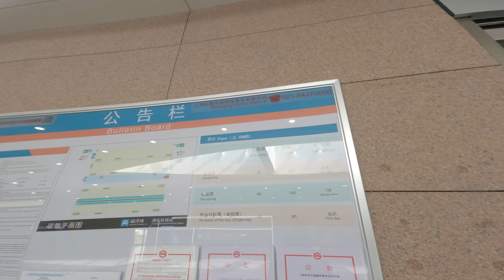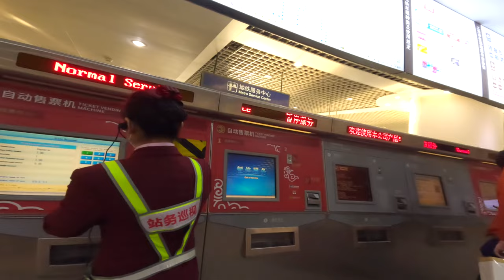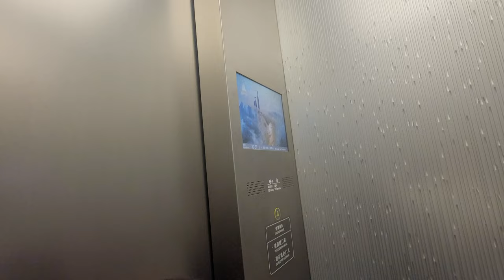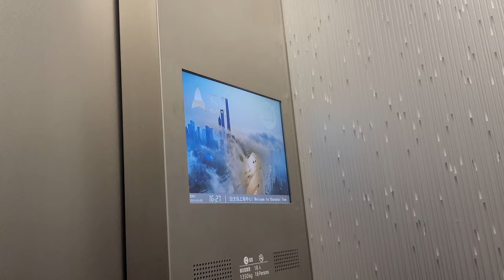Шагаю по миру | ТРАНЗИТНАЯ ВИЗА 144 | ОТВЕТЫ НА ВОПРОСЫ ПОДПИСЧИКОВ | ВСЯ ПРАВДА О КИТАЕ И ШАНХАЕ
Покупать билеты теперь намного дешевле с нами.

Больше никакого роуминга и переплат! Новык тренды связи! Подробности тут!

0:31 Попробуйте поезд на подушке
1:45 Что важно знать про Шанхай
2:00 Туристов Максимально Мало!
2:18 Многие не знают про транзитную визу 144
2:39 Шанхай больше город для китайских туристов
3:00 Что проиходит на границе
3:50 Случай с китайским туристом
4:30 Замкнутость китайцев
5:30 Жесть в Японии
6:20 Военная агитация в метро
7:33 История с моим отелем
8:15 Китайцы жесткие курильщики
8:50 Еда в Китае это праздник!
9:48 Почему много развлечений в Китае
10:30  Как я бесплатно попал на смотровую площадку
13:20 Заключение